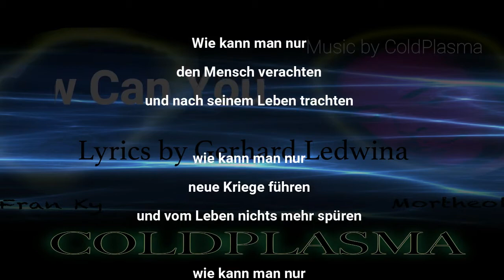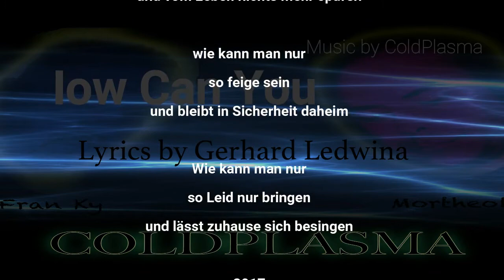How Can You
For a long time we wanted to write a song against all these
war madness in the world. Against all the warlords and idiots who want to impose their will on other people by force, or who want to annex the natural resources of other countries.
But we always had no good lyrics for it. Last but not least we found a fantastic little poem by Gerhard Ledwina, it's called "Wie can man nur", from 2017. We asked him and he allowed us to use it for our song. Thank you very much.
We translated it into English and made very small adjustments to make it fit the music a bit better.
We hope you all like the song. And if you do, please share it.
We used some videos on Youtube to make a new artwork with.
ColdPlasma